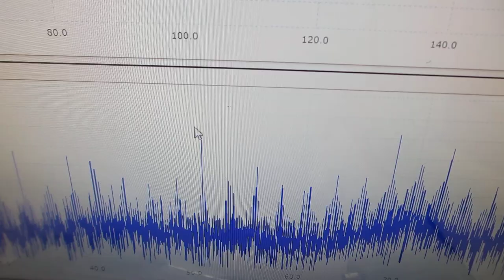超音波発振（スイープ発振、パルス発振）システムによる、超音波の伝搬状態をコントロールする実験（表面弾性波の伝搬状態を制御する技術）